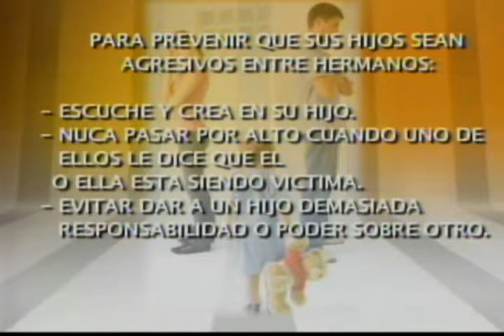¿Cómo controlar la agresión entre hermanos?